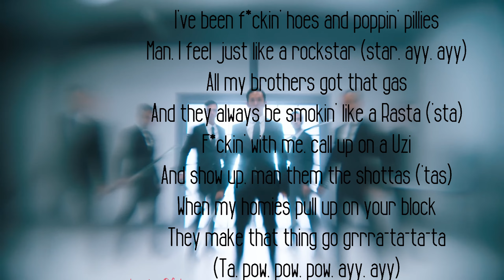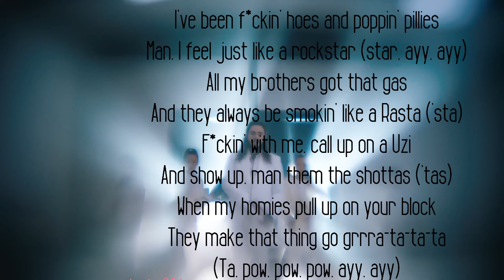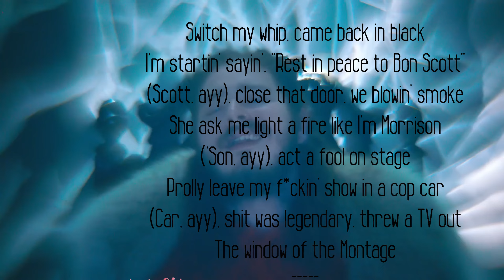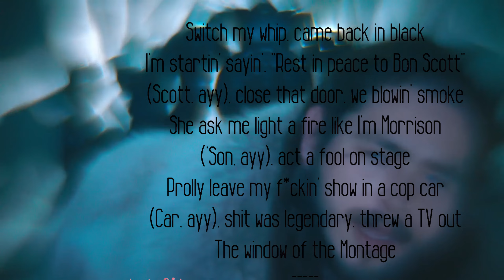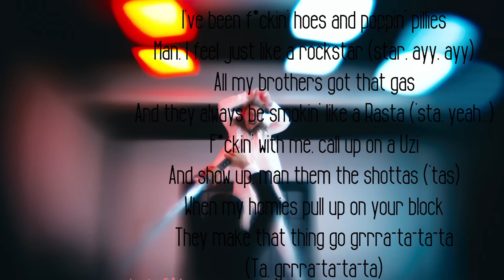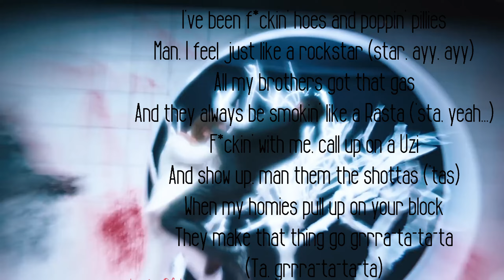Post Malone - rockstar (with Roy Ziv guitar solo)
Hi!
You can hear rockstar by Post Malone with a nice guitar solo. (I added the lyrics to the video.)